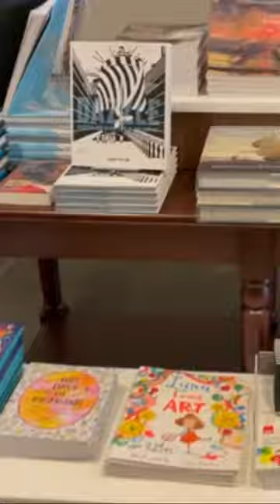Look inside the Queen’s House in Royal Greenwich London!!!! 👸🏻🏰